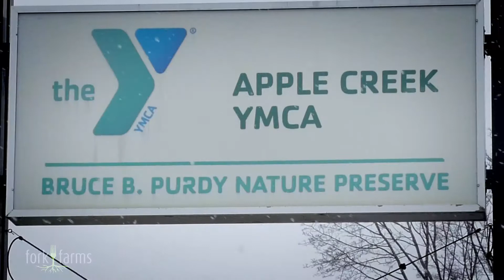Fork Farms - Apple Creek YMCA